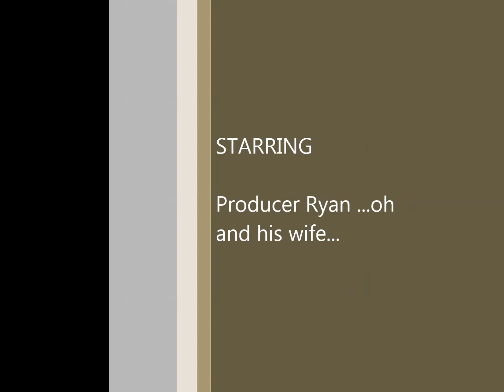50 Shades of Grey Real Wife's reaction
Producer Ryan get's inspired by the 50 Shades movie